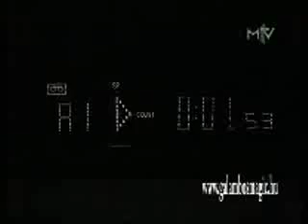47 trükk 4 perc alatt - Paul Daniels